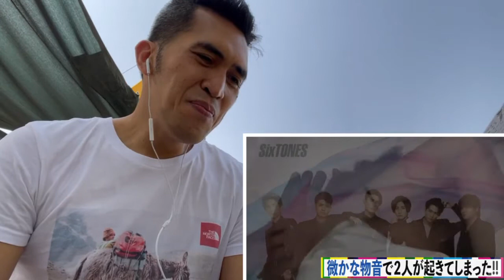SixTONES 🇯🇵 | Incident-Filled First Ever Waking Up-Prank！ in Okinawa! | FILIPINO REACTION VIDEO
Reacting to the SixTONES “First Ever Waking-up Prank”. They are so funny and fun to watch with. Hope you like and enjoy this video.